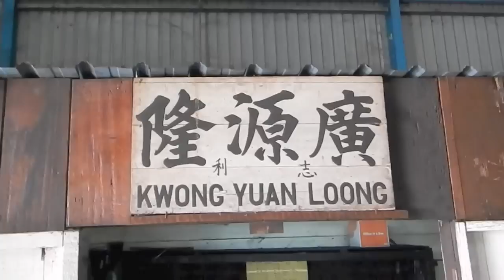How blacksmiths make parang machetes in Malaysia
Real Malaysian blacksmiths making real Parangs!
This is a video made at a parang blacksmith factory in Bidor, Malaysia. Parangs are used in the jungles of both Malaysia and Thailand as a primary survival tool.

The small town of Bidor is famous in the world of knife making for it's Parangs (Malaysian machetes). Recently we had the pleasure of visiting Bidor's most famous and possibly oldest machete factory Chop Kwong Yuan Loong. The current owner is Mr. Chin Pin Yon, before that his father was owner. His son in-law Foo Yong Ming is manager. The Chop Kwong Yuan Loong factory is over 70 years old. Their famous metal work brand mark is the words "Bidor Malaysia," with 2 swords crossing over each other. It was a fantastic experience to see Foo Yong Ming stamping a Duku Candong Parang! They are also spelled Duku Chandong.

Since I first saw a blacksmith making bolo machetes in Philippines, I have wanted to make more videos like this. We hope to make more blacksmith machete videos in other countries!

We would also like to thank Paul from the Youtube Channel JungleCrafty for advising us on which town Malaysia's best Parangs come

1:22 Forging meat cleavers
6:35 Making sickles
7:22 Duku Candong Parangs
9:32 Branding the Duku Candong